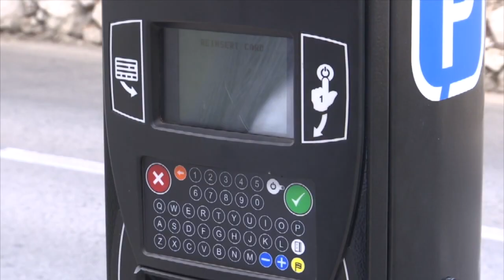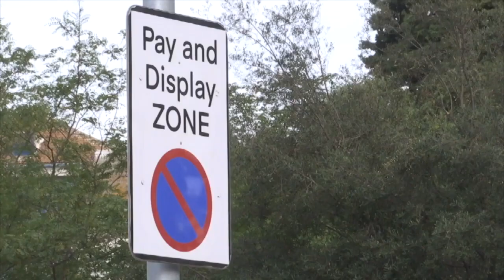Government accuses Marlene Hassan Nahon of 'political immaturity' on parking machines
The Government has accused Marlene Hassan Nahon of 'political immaturity' in what it describes as her attempt to discredit the former Minister for Transport's answers in Parliament on parking machines.

In a statement, Paul Balban says he has never lied to Parliament.

Nevertheless, the Government confirmed that it is committed to tackling the problems with the machines.

Number Six says the operation of the pay and display machines is dependent on many different factors such as vandalism, connectivity and general day-to-day use and misuse.

The Government accused Ms Hassan Nahon of making very serious allegations and of trying to score political points.  It says Ministers rely on the answers provided to them in Parliament in good faith.

It clarifies that all of the 34 machines accept credit card payments, although points out that on any given day there may be connectivity issues.

The machines also accept sterling, the Gibraltar pound, euros, card payments and contactless.  Furthermore, a mobile number is provided to enable payments by phone.

The Government says it wishes to make clear that it's not defending or trying to deny that it's not entirely satisfied  with the service currently being provided to car users in Gibraltar.  It says Pay and Display machine suppliers Metric have given a steadfast commitment to find a solution to the connectivity issues with card payments within the next few weeks.

Transport Minister Paul Balban says he has never lied to Parliament and adds the Government is looking to improve parking technology at street level.